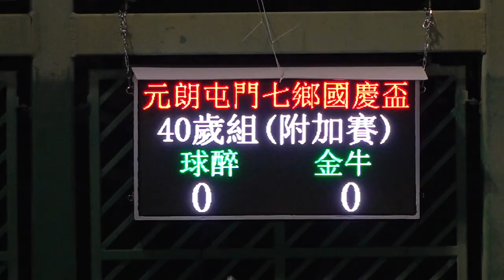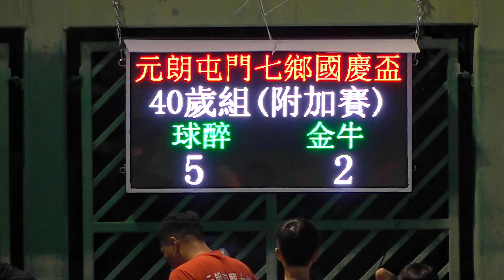球醉vs金牛(2023.10.16.元朗屯門七鄉國慶盃七人足球邀請賽~40歳組附加賽)精華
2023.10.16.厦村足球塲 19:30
球醉(青) 5 : 2 金牛(藍)